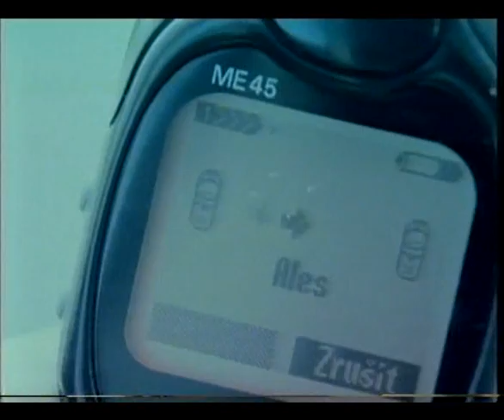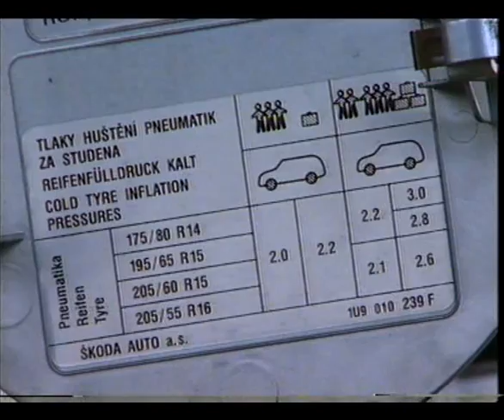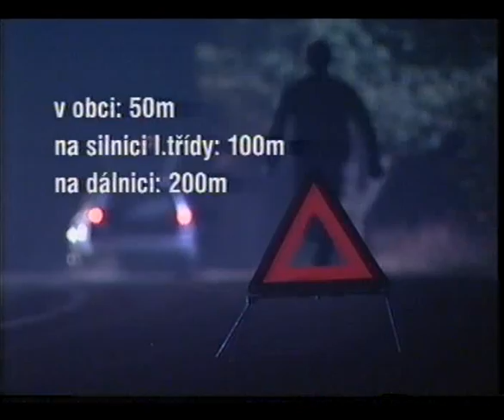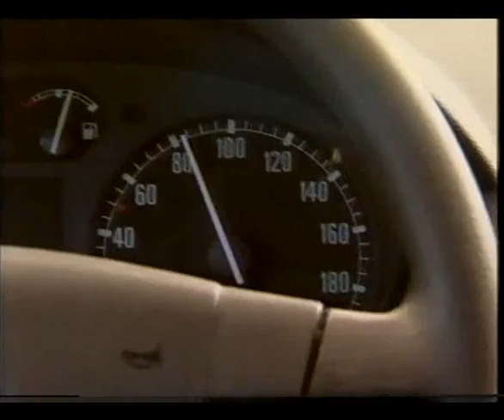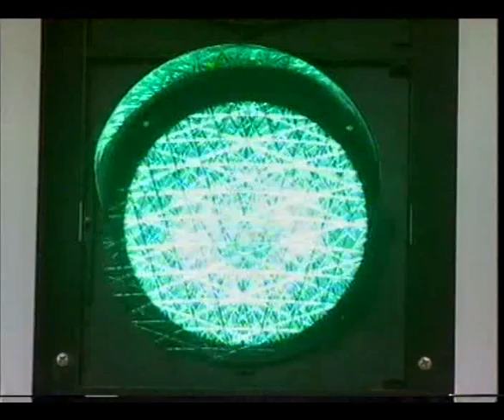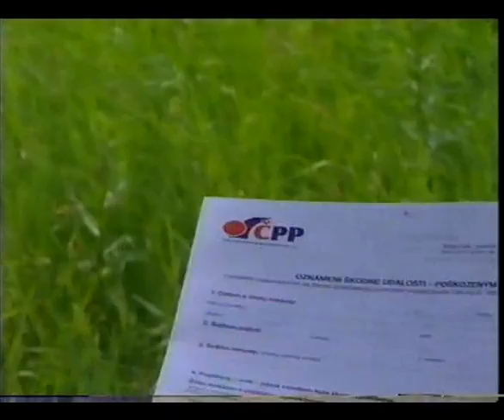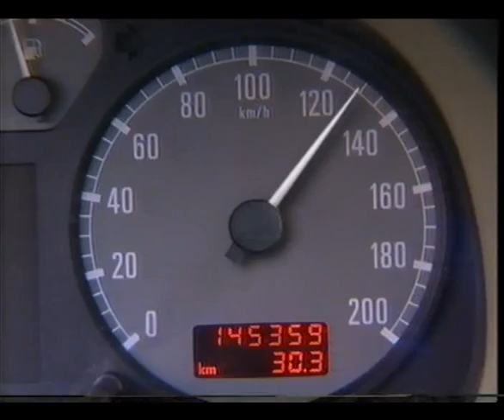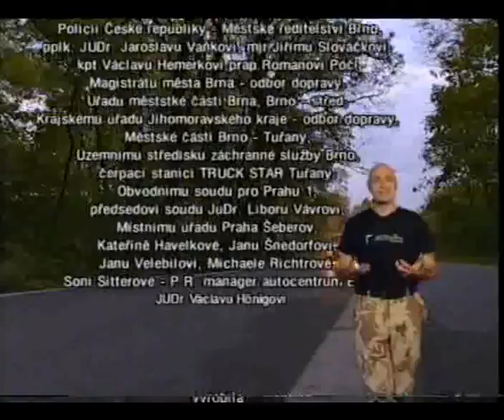Auto je zbraň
Druhým filmem vyrobeným společností 2LANDA s.r.o. pro nadaci Malina byli osloveni čerství držitelé řidičských průkazů. Ve spolupráci s Ministerstvem dopravy ČR každý absolvent autoškoly obdržel videokazetu s názvem „AUTO JE ZBRAŇ", jejíž obsah je zaměřen na nejdůležitější informace pro získání správných návyků hned od počátku jejich účasti v silničním provozu. Filmem opět provází Dan Landa a Roman Kresta.